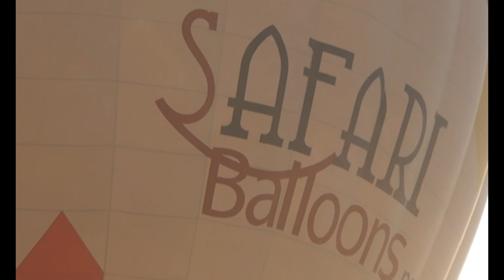Hot Air Balloon In Luxor Egypt | Karen The Fashionista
Hot air balloon ride over the Nile river for sunrise! It was a nice experience thank you my love for this wonderful trip. By the way it’s our first time and we didn’t feel scared. I hope you enjoy this video.

                 ▽ Go show the amazing artist some love on▽

Editing Software : Filmora 9
Camera: Canon g7 mark ii
Laptop : MacBook Pro 2020

Please Support small YouTuber like me thanks and LOVE LOVE LOVE 💕